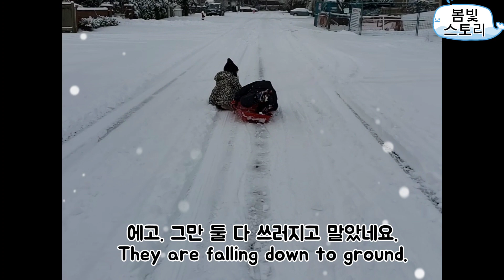#2 우리는 눈썰매를 어떻게 이용할까요? How do we use sled?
캐나다 밴쿠버에는 2022년에도 눈이 많이 오네요. 오늘은 작년(2021년) 2월 13일에 엄청 눈이 내렸을 때를 회상하며 편집해 보았습니다. 1,2를 데리고 아빠는 Grause moutain으로 스키를 갔고 저는 3,4를 데리고 집앞에서 눈사람도 만들고 눈썰매도 태워 주었습니다. 즐겁게 봐 주시면 감사하겠습니다..